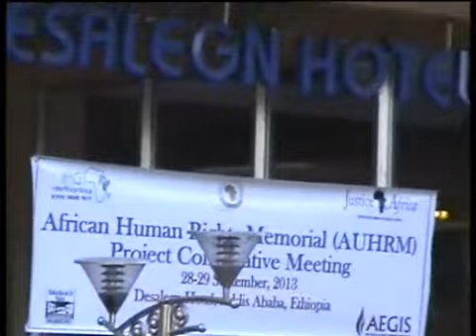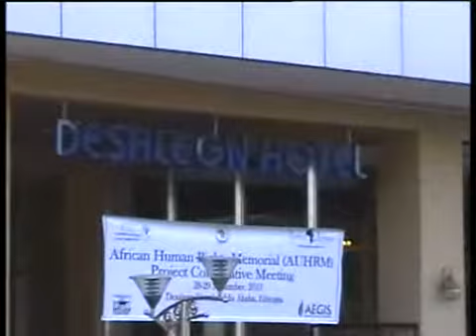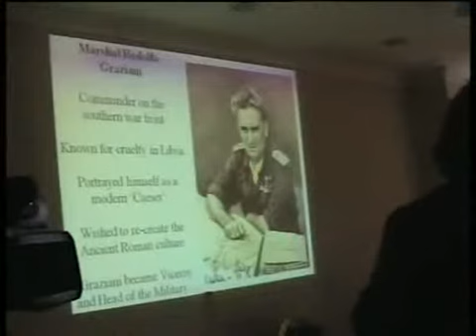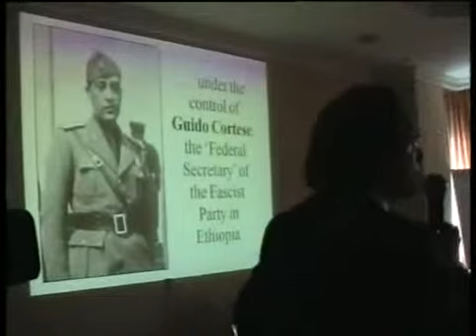Addis Ababa consultation for an African Union Human Rights Memorial, 28-29 September 2013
This video is a record of a two-day meeting in Addis Ababa reflecting on the atrocities of the Red Terror and Graziani massacres and on how these should be memorialised, held on 28-29 September 2013. It was part of a series of consultations for an African Human Rights Memorial convened by the Inter Africa Group in partnership with Justice Africa and under the auspices of the African Union Human Rights Memorial Interim Board. The meeting brought together key stakeholders including survivors, scholars, and civil society representatives, memorialisation experts and government representatives.

For information about the African Union Human Rights Memorial project